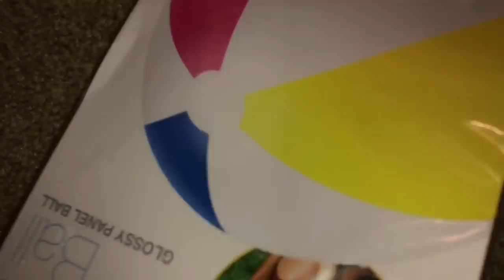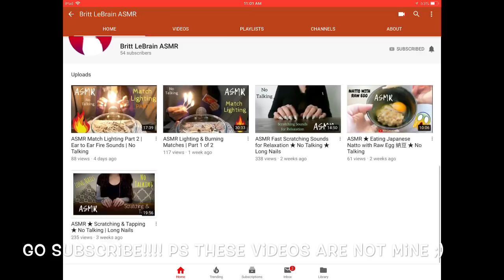Britt LeBrain’s ASMR’s Custom Video - Please Subscribe To Her ❤️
I hope you enjoy your video! 🍩💕❤️

If you sub, tell her I sent you 😅😀😄

Hello Everyone!

Thank you for your support! I hope you enjoy my videos.

Help me in my venture to spread positivity, beauty, and self love through individual creativity.

1001 A East Harmony Rd. #161

Every dollar counts and is truly appreciated!

Interested in purchasing a CUSTOM VIDEO?

Making custom videos is a part time summer job for me... I absolutely love doing them but they are not free 😕. My brother and I both work over the summer to save for a car, college, and our own spending money (tough parents! 😆). Doing custom vids is my job choice over paper routes, babysitting, dog walking, etc. There is no difference between a regular video and a custom video other than they are purchased/dedicated to someone special with custom triggers or themes. ❤️

The pricing is below. I can make the video PRIVATE just for you, PUBLIC with comments ON or OFF, or just PUBLIC. It’s CUSTOM so I can say your name (or not), I can LINK YOUR CHANNEL, etc... those details are up to you!!! 🙃

I'd LOVE to create something perfect for you! I can incorporate anything you want, and stay away from anything you don’t enjoy.

These prices are in US dollars.

You can pay via PayPal and include everything you want or don’t want in your PayPal note. I ask for 3-10 days to complete your video (first come first serve).

If your video requires a “special” supply/purchase (ex: sea grapes) there would be an additional cost- please inquire and I will get you more details. For general items I have in my house there is no extra cost.

I realize that not everyone can pay for a custom video (which is totally ok!!!), so I am creating a list of general requests for my regular uploads for those who can’t. 😊 Everyone likes different things and I have received a lot of unique ideas to work on! Thank you so much for all of your awesomeness! ❤️

Lots-o-love,
Mak XOXOXO